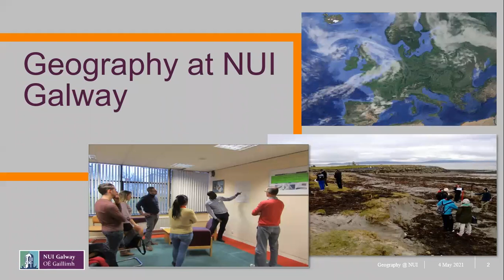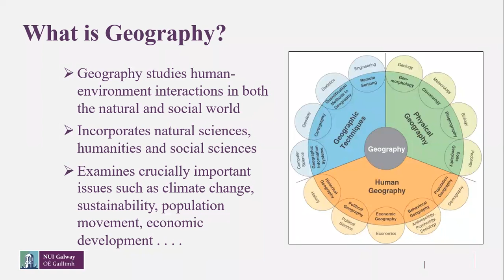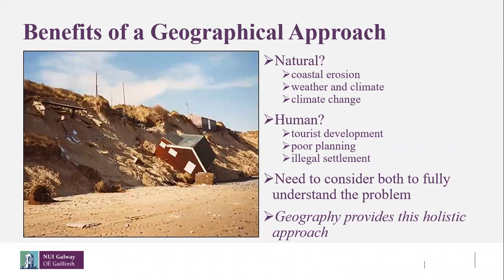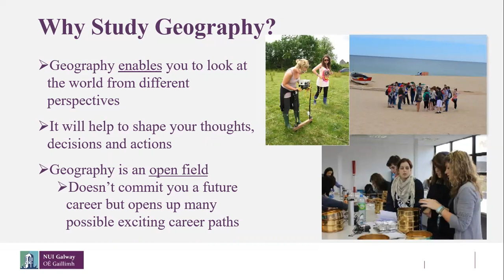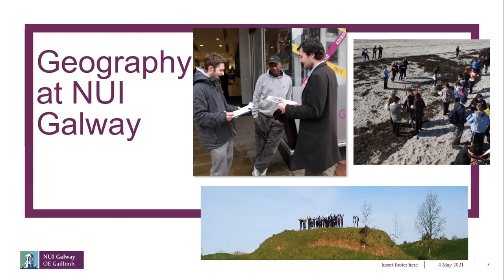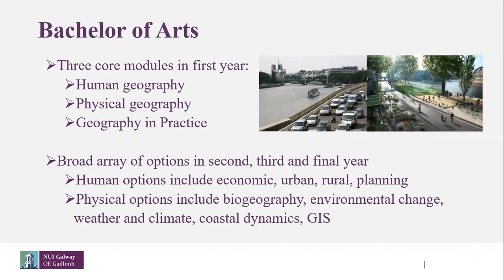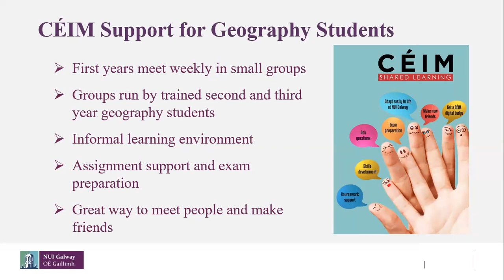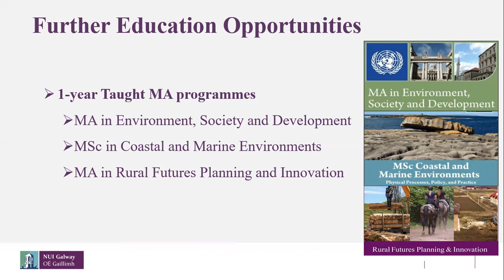Geography (BA Joint Honours subject)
In taking Geography as a subject (GY101), not only will you acquire an
understanding of our place in the world, you will also develop a skill
set (research, computing/Geographical Information Systems (GIS),
surveying) that is applicable in many sectors of employment. NUI Galway is also home to one of the largest Geography disciplines
in Europe.